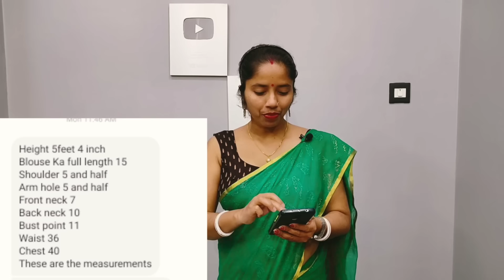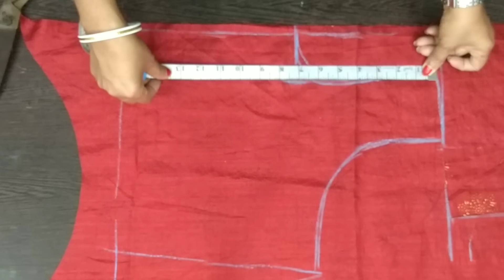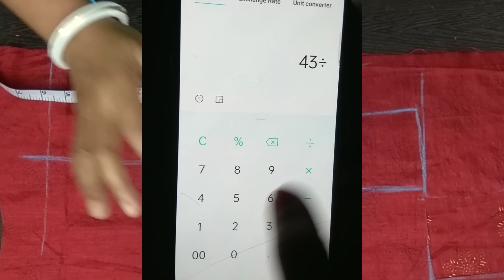ऐसा गलती कभी नहीं करना है वरना आपका ब्लाउज पूरा बर्बाद हो जाएगा || 4tux belt blouse cutting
1 बैल्ट ब्लाउज को बारीकी से समझना है तो इस विडियो को जरूर देखें|bina Astor blouse design,belt blouse(part-2)

friends aj main aapko 4tux belt blouse cutting karke bataungi
iss blouse ke liye fabric kitna chahiye dekhlo
total fabric=80cm
fabric width=43"
blouse length=15"+1"
chest=40"(upper chest)
full bust=43
waist=36
bust point=11"
shoulder=5½"(2fold)
armhole=5½"
neck width=2"
neck depth=10"(back)
front neck depth=7"
sleeve=7"
blouse ka all measurement maine de diya aap jorur note kar lena
live shikho blouse k liye
blouse design
blouse cutting
4tux blouse design
belt blouse
sabita fashion
sabita fashion blouse design

you have given a lot of love to all my videos.
i thank you must have liked this video of mine also & if you like then
keep loving. 😘😘😘😘
keep supporting .🙏🙏🙏🙏🙏🙏
keep watching.